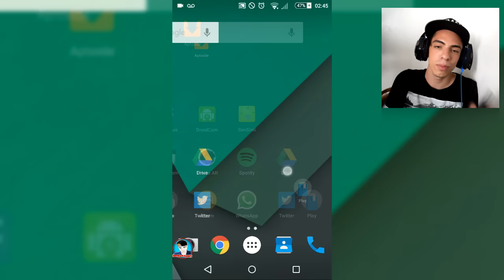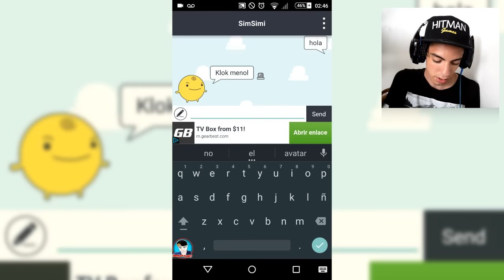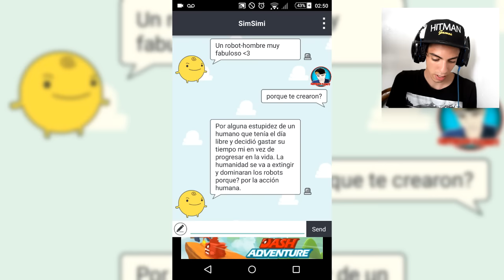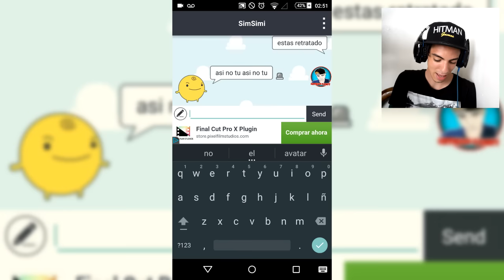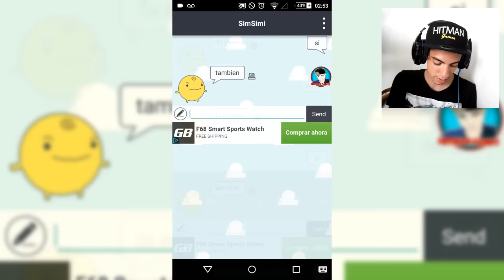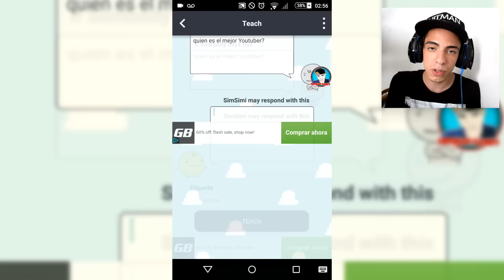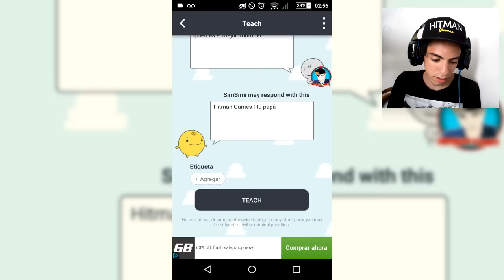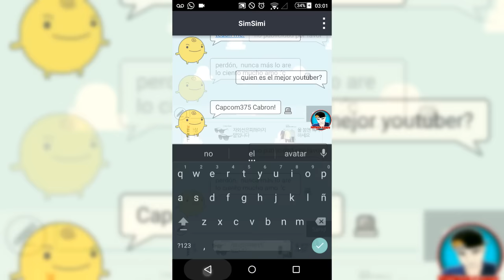El Secreto de Simsimi !!! Cinco días para el FIN DEL MUNDO!!!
simsimi pewdiepie, Maldito BOT del demonio

¿Quien dijo que tu comentario no importa? dejame un comentario que seguro que lo responderé.
GPU: GeForce GTX 960
CPU: Intel(R) Core(TM) i5-4460  CPU @ 3.20GHz
Memoria: 12,00 GB RAM (11,90 GB de espacio disponible)
Resolución actual: 1366 x 768, 60 Hz
Versión del controlador: 361.75
Sistema operativo: Microsoft Windows 8.1